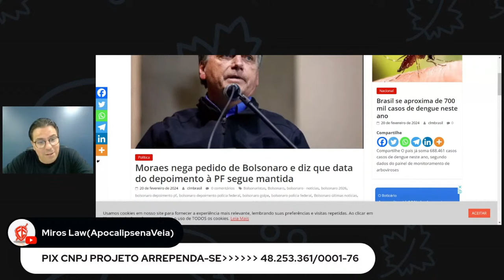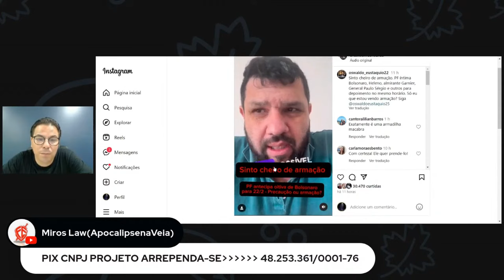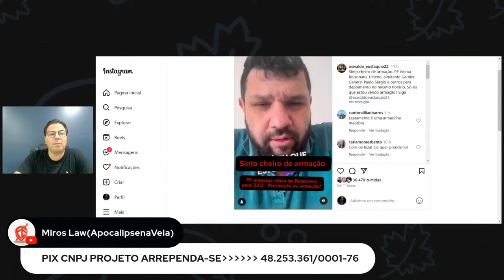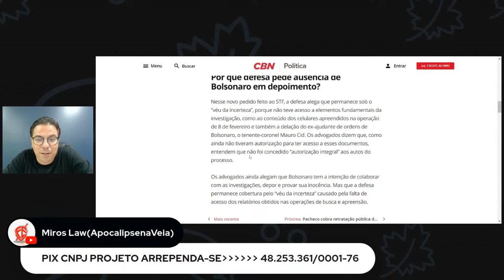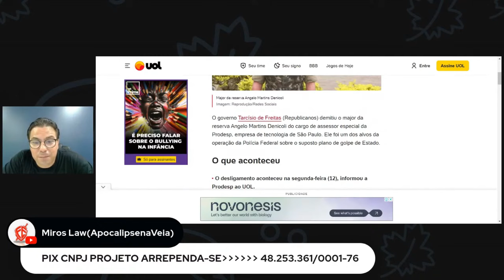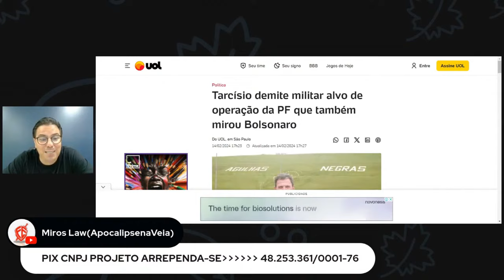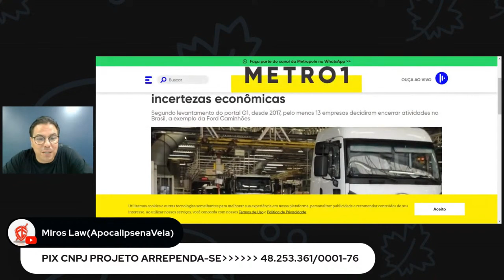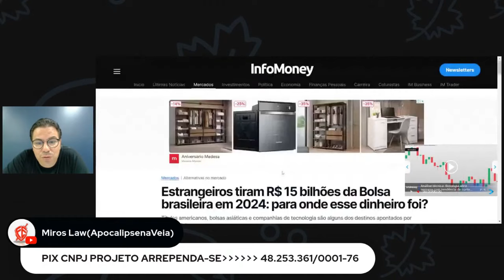Depoimento do Bolsonaro dia 22 Fevereiro vai ser preso ?